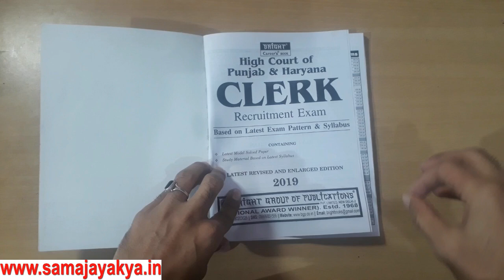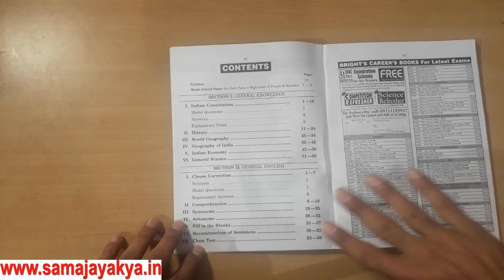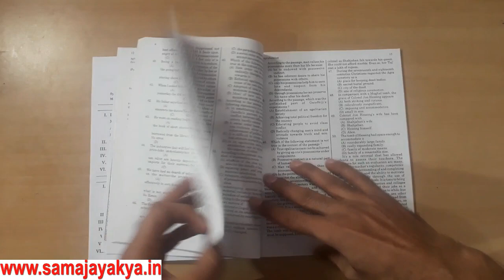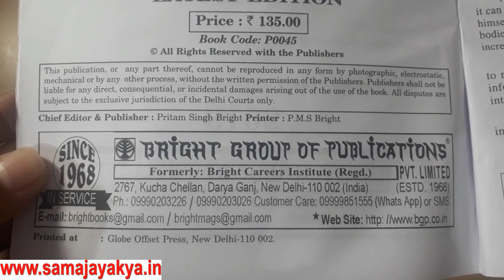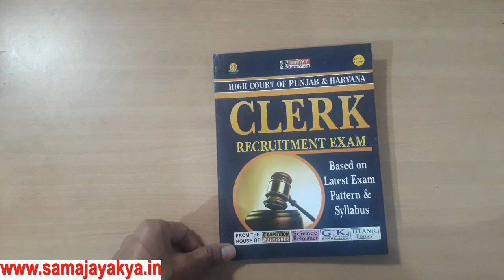High Court of Punjab & Haryana Recruitment 2019 Exam Book Review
Punjab & Haryana High Court  Recruitment 2019 Exam Book Review Clerk Vacancy 2019